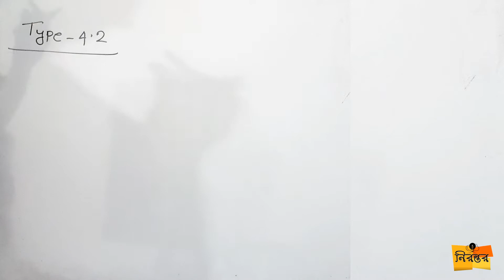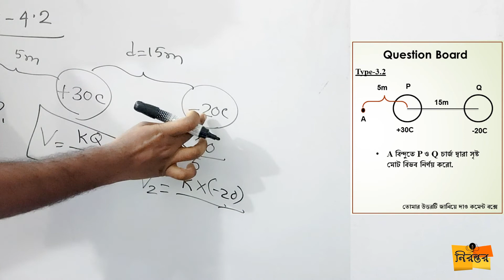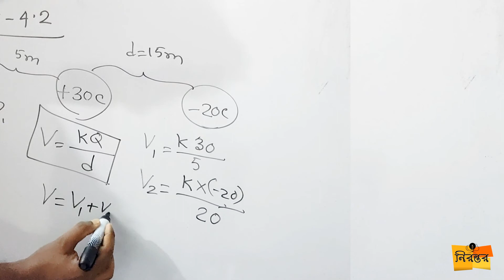স্থির তড়িৎ গাণিতিক সমস্যা (Static Electricity) অধ্যায়-১০।Type-4.2-একাধিক চার্জ এর জন্য বিভব নির্ণয়